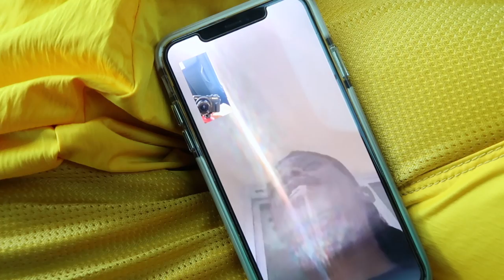CJ CONTROLS OUR LIFE FOR A DAY! *GUESS WHAT WE ATE FOR BREAKFAST*